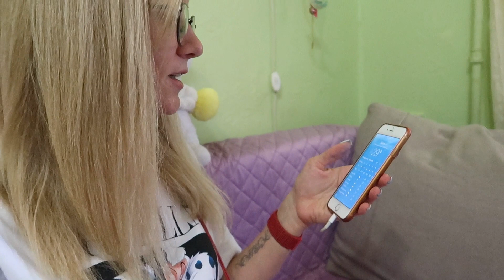VLOG Киру провела на дачу и как я сама чуть не погибла.